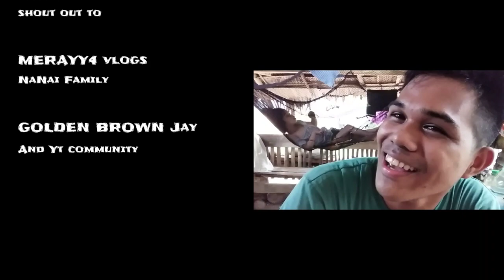Mangangahoy nga Ba? Watch till the end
This is our bonding moment, doing chores and happy kulitan.